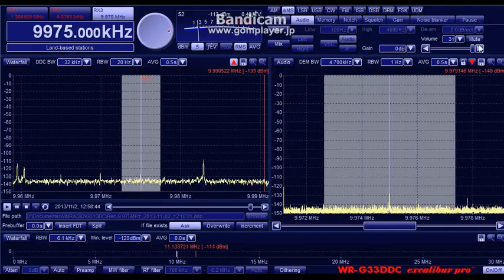KVOH Voice of Hope 9975kHz (02 Nov 2013 0342-0358UTC)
02 Nov 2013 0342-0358UTC (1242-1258JST)
QTH : Hokkaido Japan
ANT : Φ100cm Single Loop with BCL-LOOP9.0
RX : WR-G31DDC